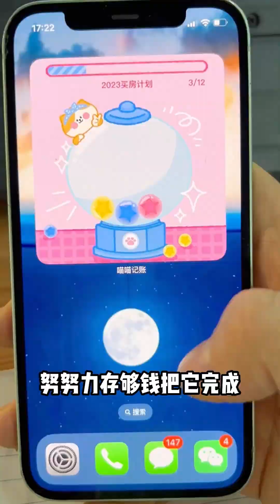長沙街頭驚現擠馬奶，20元一杯，酸中帶甜甚至有股酒味【豬頭新一】